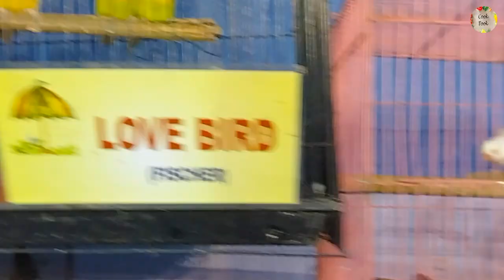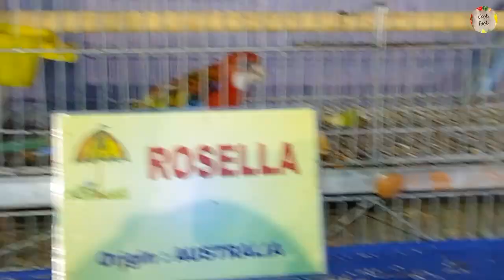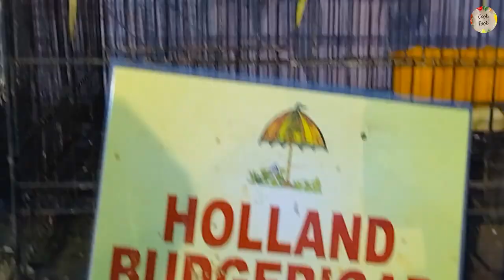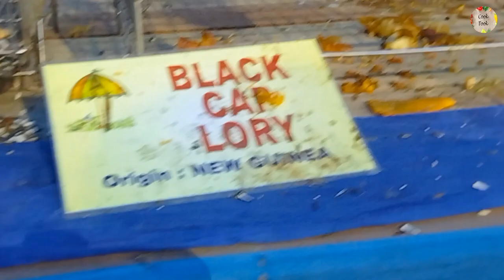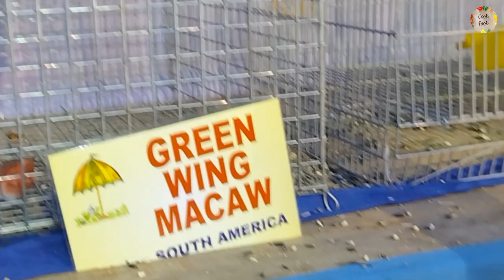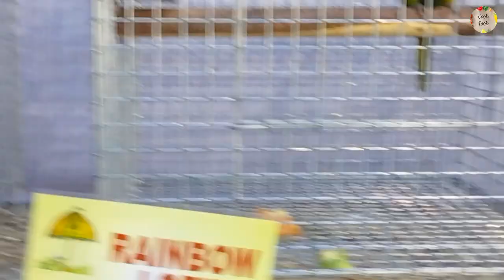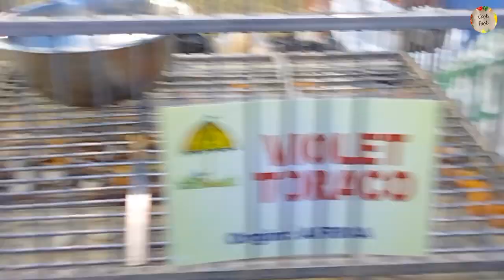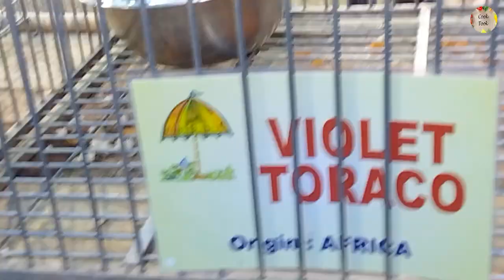Exotic Bird show in Kolkata - Kolkata bird show - Kolkata exotic Bird show